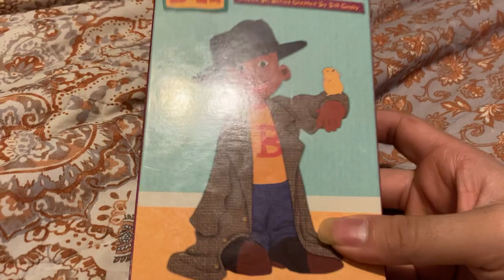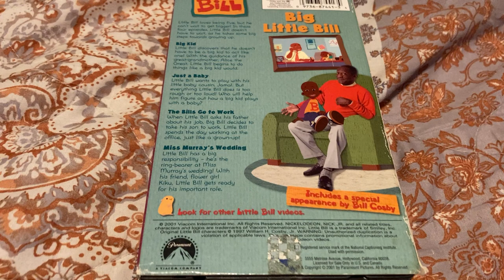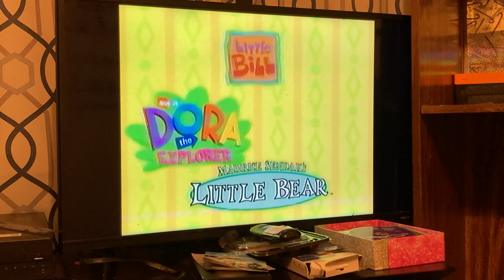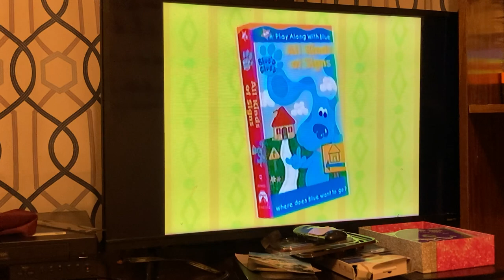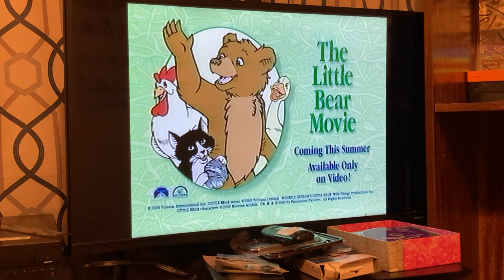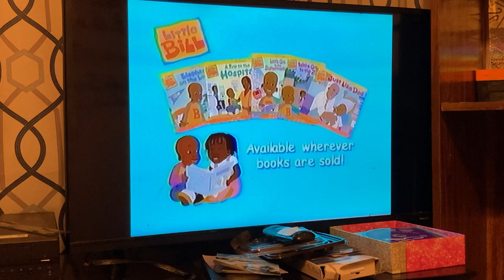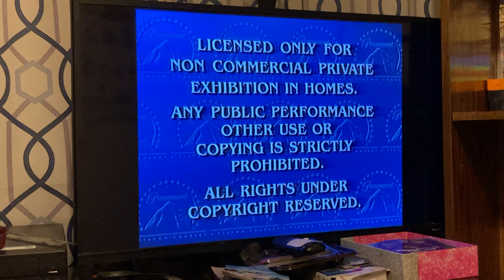Opening to Little Bill Big Little Bill (2001 VHS)